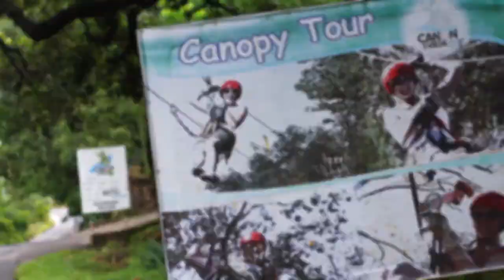Cañón de la Vieja Lodge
Canopy, hiking, waterfalls, tubing, rafting, rock-climbing...this place has it all.

Located at Liberia, Guanacaste, less than 30 minutes from Liberia's International Airport.

Canopy, caminatas, cataratas, tubing, rafting, escalada. este lugar tiene de todo.

Localizado en Liberia, Guanacaste, a menos de 30 minutos del Aeropuerto Internacional de Liberia.